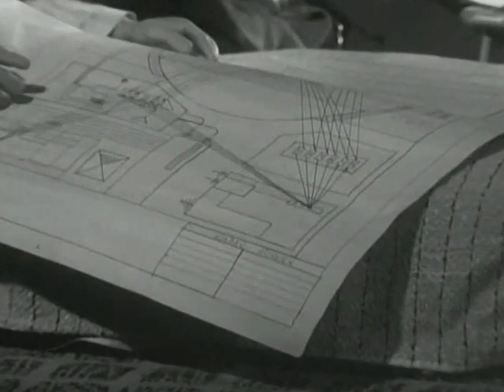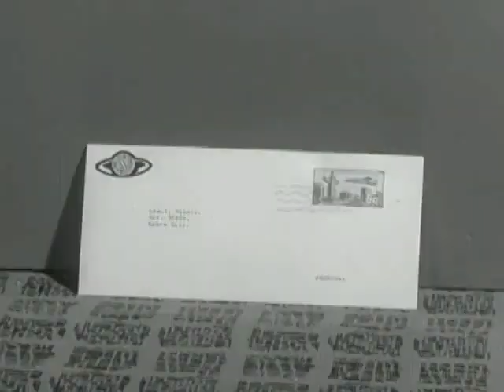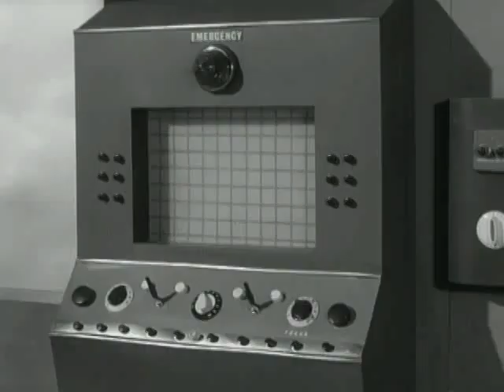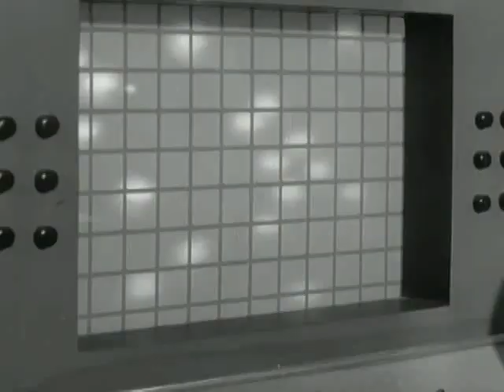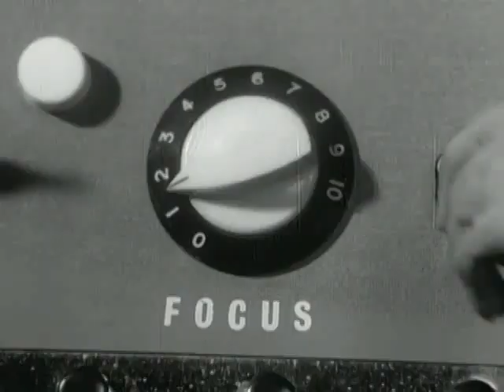Fireball XL5 37 A Day in the Life of a Space General